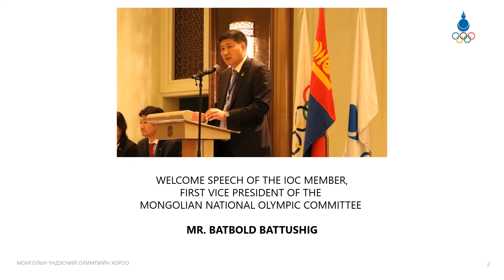Welcome Speech MNOC extraordinary meeting/08.14/ - Batbold Battushig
WELCOME SPEECH OF THE IOC MEMBER, FIRST VICE PRESIDENT OF THE  MONGOLIAN NATIONAL OLYMPIC COMMITTEE
MR. BATBOLD BATTUSHIG